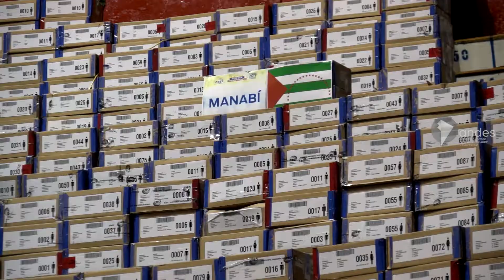Está listo el material electoral para reconteo en Ecuador